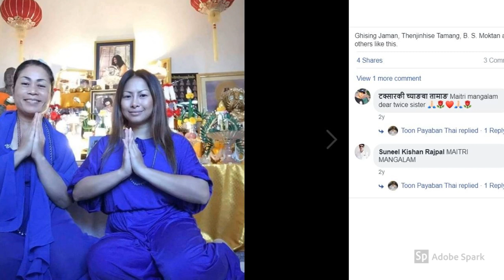ข้อความด่วนถึงพุทธศาสนิกชนชาวไทย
การรับประกันการจับกุมกับ MAITRIYA GURU RAM BAHADUR BOMJON ในเนปาล:

คนไทยตามบอมจอน ให้เงินกับ Bomjon เพื่อสนับสนุนเงินทุนของเขาอันโหดร้าย มีเหยื่อมากกว่า 72 คน:

ข้อความของคำบรรยาย:
Ram Bahadur Bomjon เรียกตัวเองว่า Maitreya Buddha เขาได้รับการสนับสนุนจากกลุ่มคนไทย พวกเขาจ่ายเงินจำนวนนับล้านให้เขา ฉันเป็นเหยื่อของ Bah Bahurur Bomjon ฉันไปเนปาลเพื่อรับใช้เขาในปี 2554 เพราะฉันคิดว่าเขาอยู่บนเส้นทางแห่งจิตวิญญาณ ฉันมาจากยุโรป เขาลักพาตัวฉันไปในปี 2555 และถูกล่ามโซ่ไว้กับฉันเป็นเวลาสามเดือน ผู้หญิงอีกคนหนึ่งถูกล่ามโซ่อยู่ใกล้ฉัน พวกเราถูกทรมานมากทุกวัน Bomjon เองก็ตีฉันและยังส่งผู้ติดตามสองคนของเขาไปตีฉันและผู้ติดตามคนอื่น ๆ จะทรมานฉัน Bomjon และพระ Molam ของเขาหักข้อมือข้างขวาของฉัน Bomjon ตัวเองหักข้อมือซ้ายของฉันและเขาก็ทุบหน้าผากของฉันด้วยกิ่งไผ่ของเขาด้วย ฉันมีเลือดออกจากการเต้นของเขา พระภิกษุ Tamang หลายคนมีส่วนร่วมในการทรมาน Bomjon จัดงาน Maitri Puja 2012 ในครั้งนั้น ในระหว่างการสวดอ้อนวอนเกี่ยวกับไมตรีความเมตตาความบริสุทธิ์เขาจึงส่งคนรับใช้ดาร์ชันไปข่มขืนฉัน มันเป็นช่วงที่สวดมนต์ คนไทยชาวยุโรปชาวอเมริกันจำนวนมากยังได้เข้าร่วม แต่พวกเขาไม่เห็นฉันฉันถูกเก็บไว้ในบริเวณส่วนตัวของ Bomjon พระทามางคอยปกป้องฉัน เมื่อนักข่าว 5 คนมาหาฉัน Bomjon สั่งให้คนรับใช้ของเขาโจมตีพวกเขาและทำลายกล้องของพวกเขา ตำรวจไม่ได้ช่วยเราไม่ได้ช่วยเรา Bomjon ติดสินบนเจ้าหน้าที่ตำรวจมาแล้ว 12 ปีเพื่อช่วยเขาปกปิดอาชญากรรม Bomjon ได้รับเงินจำนวนมากจากประเทศไทยและเวียดนามเพื่อติดสินบนหัวหน้าตำรวจและนักการเมืองของเนปาล

แต่เมื่อเดือนที่แล้วหัวหน้าตำรวจคนใหม่เข้ารับตำแหน่ง เขาต่ออายุการสอบสวน Bomjon ข่มขืน Ganga Maya คนรับใช้ภิกษุณีอายุ 14 ปีหลายต่อหลายครั้ง Bomjon ยังฆ่า Sancha Lal Waiwa ในปี 2015 พยานสองคนเห็นด้วย นอกจากนี้แม่ชีสาวสองคนคือ Chinimaya Tamang และ Fulmaya Rumba ก็หายตัวไปหลังจากพวกเขากลับไปรับใช้ Bomjon ในปี 2014 และ 2015 พระที่ช่วย Bomjon ทำลายข้อมือขวาของฉันก็หายไปหลังจาก Bomjon เรียกเขาให้กลับมาหาเขา หลายคนถูกลักพาตัวถูกจับถูกซ้อมทรมานถูกข่มขืนและสังหารโดย Ram Bahadur Bomjon เขายังทรมานชาวต่างชาติ 3 คนและชาวอเมริกันอีกหนึ่งคน ชาวอเมริกันถูกฆ่าตายโดยคนของเขาในสถานที่ของเขาในปี 2016 Bomjon ยังโจมตีแม่และพี่น้องของเขาในปี 2012 ในปี 2015 เขาและผู้ติดตามของเขายังโจมตีน้องสาวของเขาภิกษุณีเรียกมนู พวกเขาลงโทษเธอ เธอถูกคุมขัง 1 ปีหลังจากการเต้นและเสียชีวิตจากการบาดเจ็บของเธอในบริเวณ Bomjon Bomjon ปฏิเสธที่จะให้เธอเข้ารับการรักษาในโรงพยาบาล

ปัจจุบันมีการออกหมายจับในประเทศเนปาลเพื่อต่อต้าน Ram Bahadur Bomjon เขาหลบหนี เนปาลหลายคนคิดว่า Bomjon หลบหนีเข้าประเทศไทย โปรดระวังว่าเขาเป็นอาชญากรอันตราย! ภรรยาไทยหญิงสาวคนไทยและเด็กล้วนตกอยู่ในอันตราย พิธีกรรมลับของ Bomjon รวมถึงการเสียสละของมนุษย์ เขาได้รับพลังเวทย์มนตร์ดำจากการทรมานข่มขืนและสังหารผู้คน แผนการของเขาคือทำให้ศาสนาพุทธเสื่อมเสีย

ฉันกำลังดึงดูดชาวพุทธไทยทุกคนรัฐบาลไทยและประชาชนไม่ให้การสนับสนุนอาชญากรอันตรายที่เรียกตัวเองว่าเป็นเทพเจ้าและผู้ที่ดูหมิ่นชื่อของพระพุทธเจ้า! พระภิกษุเนปาลได้ตระหนักแล้วว่า Bomjon ไม่ได้เป็นกูรูและเขาไม่ได้บรรลุการตรัสรู้ เขากำลังส่งพระของเขาสวมชุดสีน้ำเงินเพื่อทำลายวัดในพุทธศาสนา พวกเขากำลังเผาพระสูตรของพุทธศาสนาหนังสือสวดมนต์พวกเขาโยนรูปปั้นศักดิ์สิทธิ์ทางศาสนาลงในถังขยะ

โปรดคนไทยหยุดสนับสนุน Ram Bahadur Bomjon ที่เรียกตัวเองว่า Maitriya Guru, Mahan Guru, Maha Sambodhi, Dharma Sangha และชื่ออื่น ๆ อีกมากมาย โปรดอย่าทำให้ศาสนาศักดิ์สิทธิ์ของศาสนาพุทธเสื่อมเสีย! โปรดให้พุทธศาสนาสมบูรณ์จากบาปที่อันตรายนี้! โปรดอย่าปิดกั้นการสืบสวนของตำรวจกับ Ram Bomjon โดยให้เงินจำนวนมากแก่เขาในการบริจาค